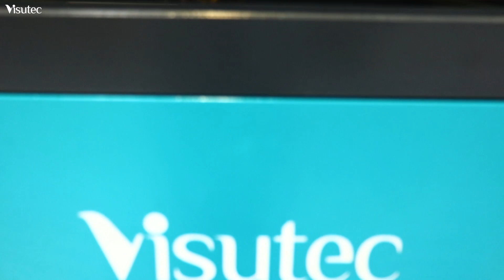Visutec | Router VS6040 | Como fazer Totem do Batman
_________________________________________________________________________________________________________________________________________________________________________________________________________ Os Totens decorativos são uma ótima opção para você que busca empreender com uma máquinas de corte a laser. Neste vídeo mostramos como fazer um incrível Totem do Batman, utilizando a Router VS6040 da Visutec.

Disponibilizamos 3 projetos para você! Clique aqui e confira

Conheça nossos showrooms e veja de pertinho esse equipamento em ação